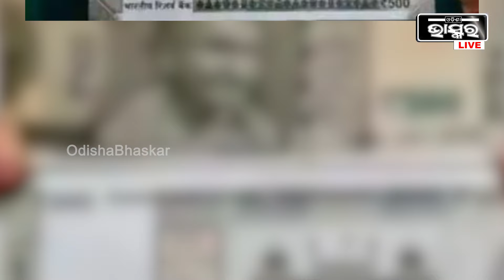ଜାଲ ନୋଟ୍ କାରବାର ଓଡିଶା ଲିଙ୍କ୍‌... ପାଠ ପଢ଼ିବାକୁ ଯାଇ ପୋଲିସ ହାତରେ ପଡିଗଲେ ଧରା...